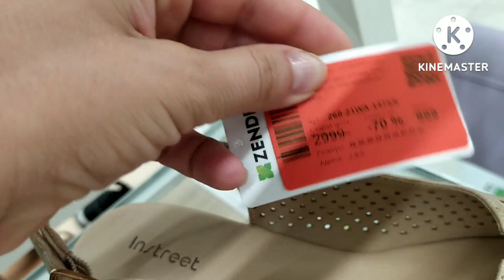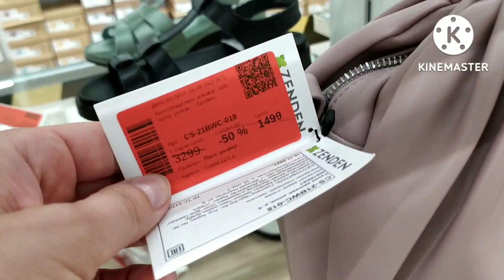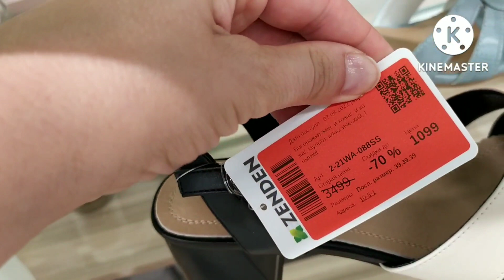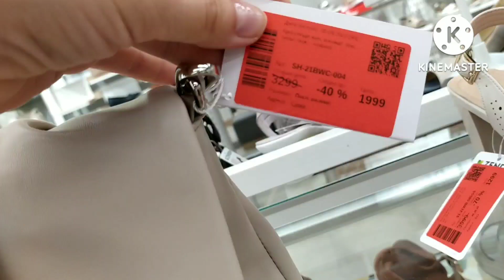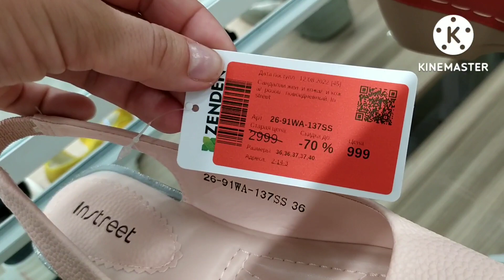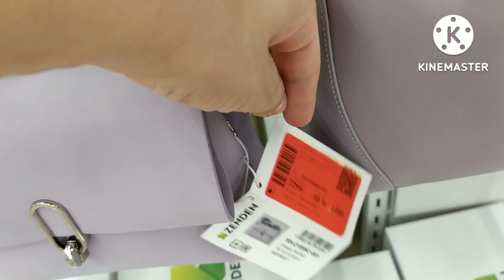Zenden 🤩 Крутая РАСПРОДАЖА Скидки до 70% август 2022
Всем привет! 👋Меня зовут Элла.  в этом видео обзор сумок и обуви по распродаже из магазина Zenden, который находится: Новая Адыгея, ул Тургеневское шоссе, ТЦ Мега